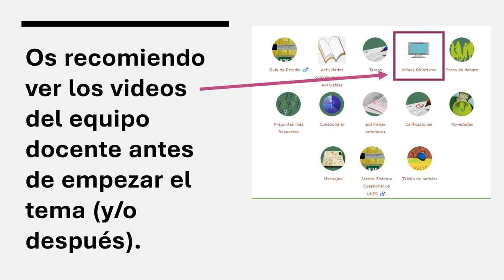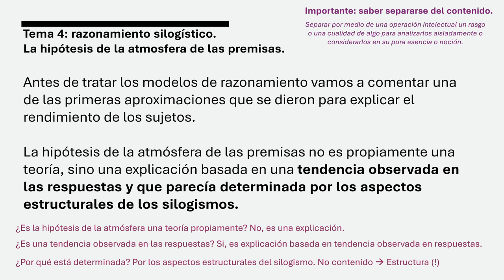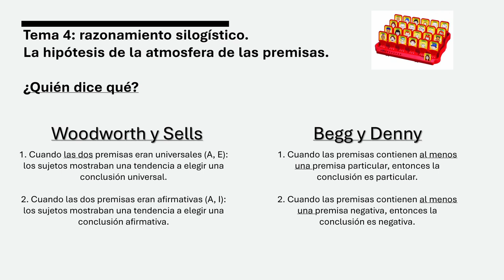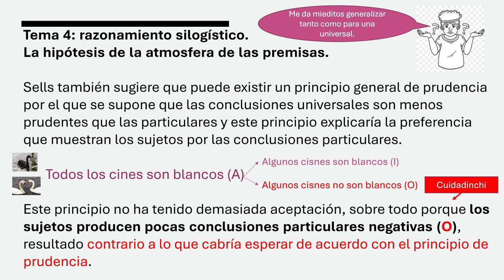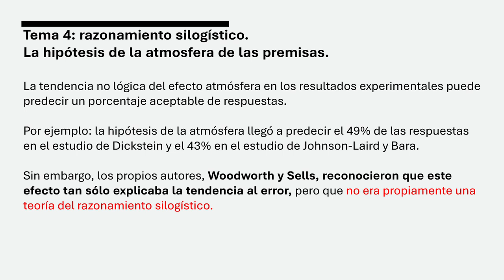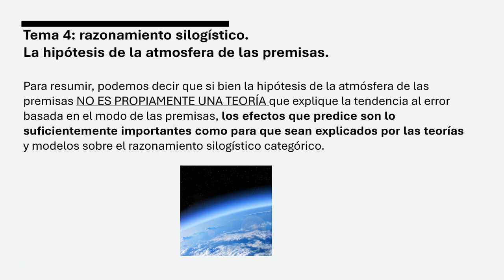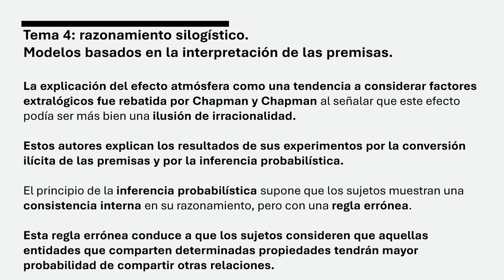Psicología del Pensamiento UNED - Tema 4, Parte 3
Psicología del Pensamiento - Tema 4, Parte 3
Efecto atmósfera de las premisas.